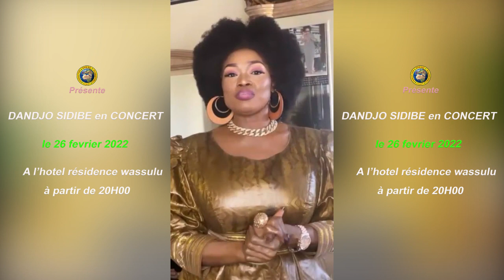SPOTE DE CONCERT DE DANDJO SIDIBE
GRAND CONCERT LIVE LE 26/02/22 DE LA STAR DANDJO SIDIBE dite ( DANDJO LA STAR ) est une très grande artiste Malienne originale de Wassoulou est née à Wassoulou et elle à fait des études Fondamantale et secondaire à YANFILILA ou après elle c'est lancé dans sa carrière musicale comme ayant son destin dans la tradition la STAR DANDJO est aujourd'hui une des plus grande artiste de Wassouloiu et aujourd'hui elle est très très célèbre partout au Mali et dans la sous région et LA STAR DANDJO se bat encore pour son avenir et pour sa carrière internationale et la voilà dans ( GRAND CONCERT LIVE A L'HOTEL WASSULU LE 26 FEVRIER 2022 ENTRE 2000FCFA ) pour vous les FANS et le Management est Assurée par le Maestro Mr Ben avec le soutiens et la communication de son Label Universel BEN BD PRODUCTION INTERNATIONALE contacts: 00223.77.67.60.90 ou 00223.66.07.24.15 ou 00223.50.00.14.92 internationale: 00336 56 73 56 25 par E-mail: / Licence Licence de paternité Creative Commons (réutilisation autorisée) Licence Licence de paternité Creative Commons (réutilisation autorisée)